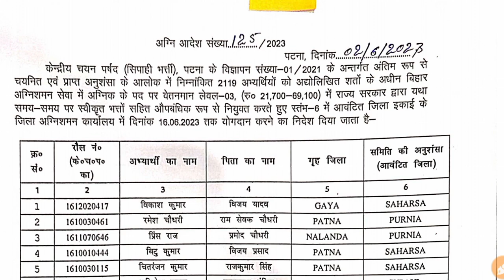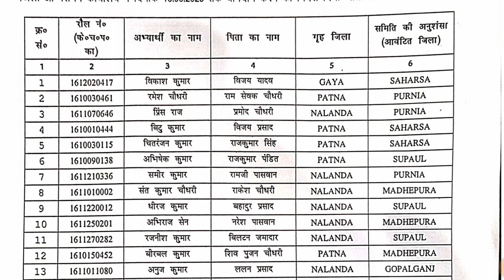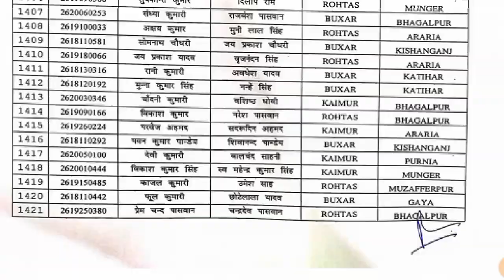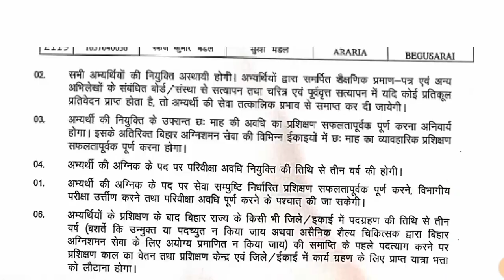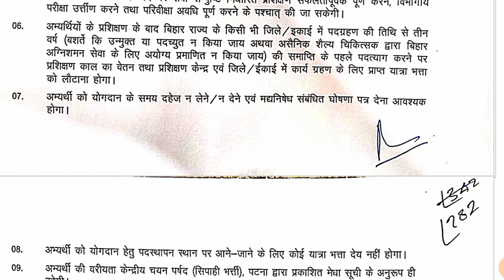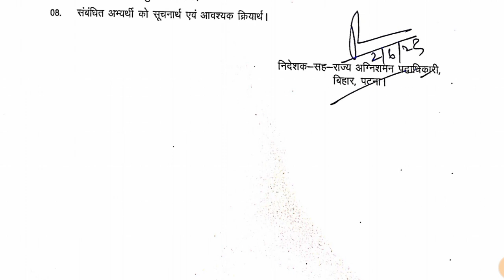वर्दी वाला सपना पूरा हुआ 👍🥰 || लम्बे इंतजार के बाद || Bihar Fireman List aa gya || Bihar police 2023